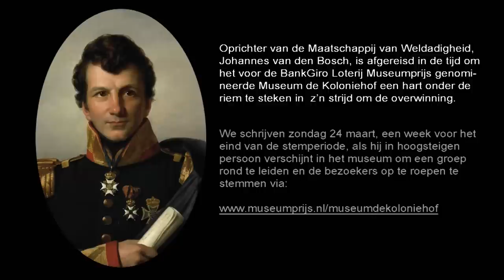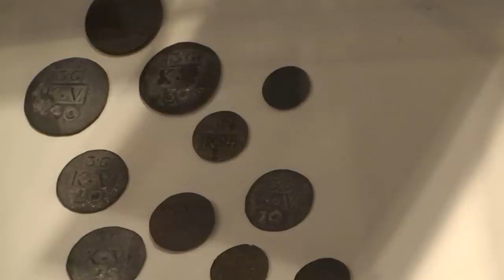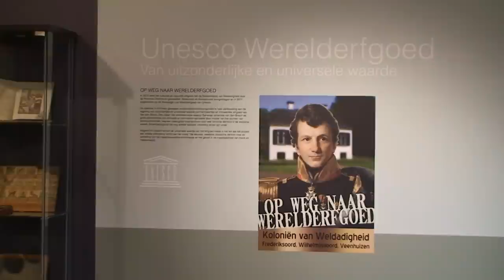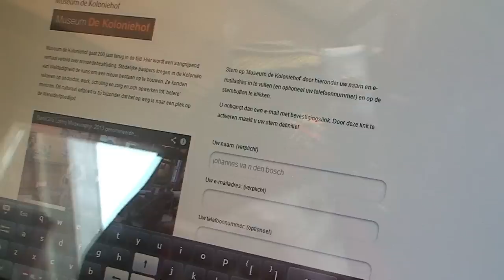Johannes van den Bosch op bezoek | Museum De Koloniehof | Frederiksoord | Werelderfgoed Unesco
Oprichter van de Maatschappij van Weldadigheid,  Johannes van den Bosch, is afgereisd in de tijd om het voor de BankGiro Loterij Museumprijs genomineerde Museum de Koloniehof een hart onder de riem te steken in  z'n strijd om de overwinning.
We schrijven zondag 24 maart, een week voor het eind van de stemperiode, als hij in hoogsteigen persoon verschijnt in het museum om een groep rond te leiden en de bezoekers op te roepen te stemmen